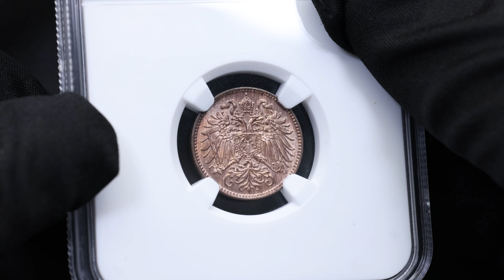František Josef I., 2 Haléř 1892, Vídeň